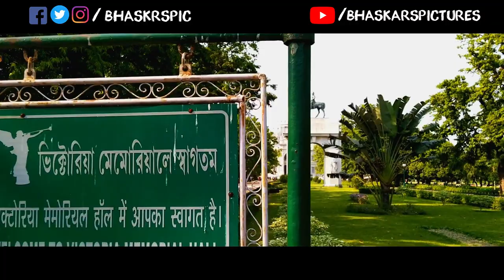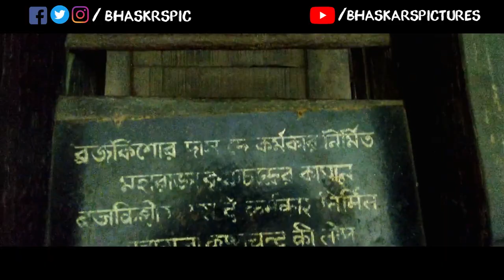Victoria Memorial || Vlog 3 || Kolkata || THE JOY LAND || Episode 4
Hello guys!! After HIMALAYAN FOOTHILLS (Darjeeling Trip), now time to present our beautiful KOLKATA- The Joy Land. So this is the 4th episode "Victoria Memorial". This video provides all the basic facts which a tourist need about Victoria Memorial.

Your love grow this channel so fast.

"Achha Chalta hoon, duwaon main yaad rakhna"